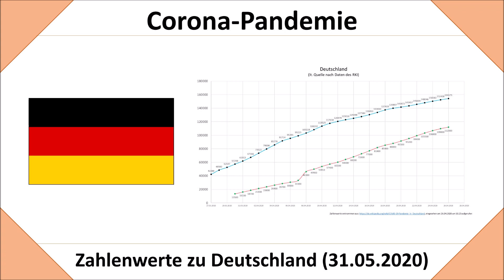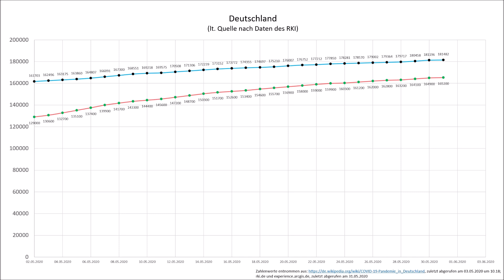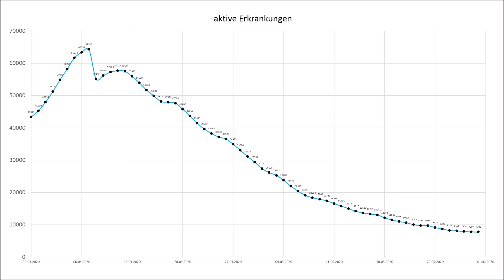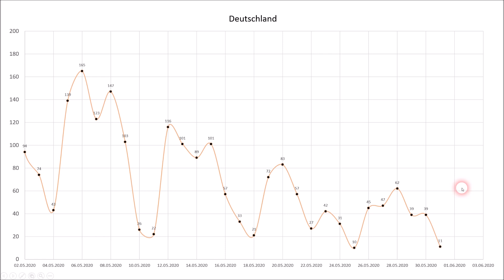Coronavirus in Deutschland Stand 31.05.2020: Zahlen für Deutschland und die Bundesländer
Auch in dieser Woche soll wieder ein Blick auf die Zahlenwerte zur Corona-Pandemie in Deutschland geblickt werden.